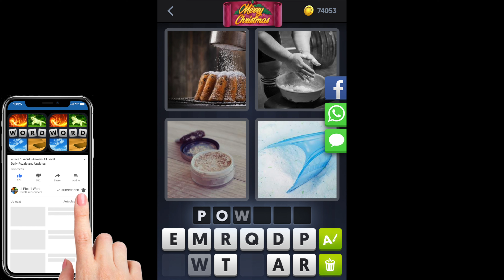4 Pics 1 Word - Christmas - 18 December 2019 - Daily Puzzle + Daily Bonus Puzzle -Answer-Walkthrough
4 Pics 1 Word Answers Daily Puzzle + Daily Bonus Puzzle Christmas 2019 December 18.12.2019